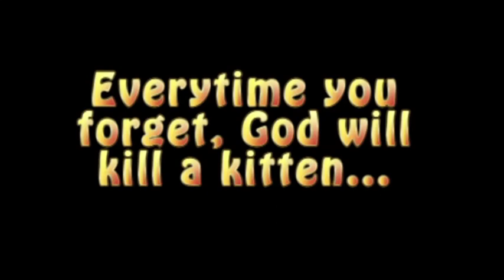Robots are gonna kill us all!!!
Robots are gonna kill us all! I for one welcome our new robot overlords.

Topics:

Robot overlords

Iphone best phone ever!